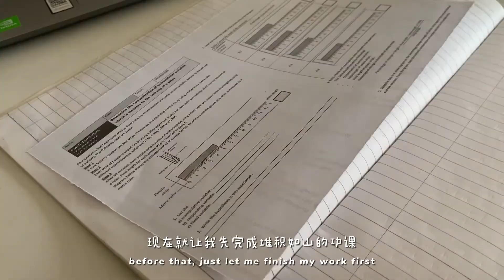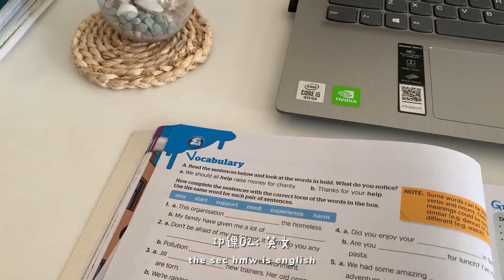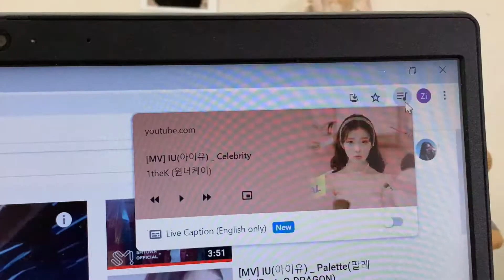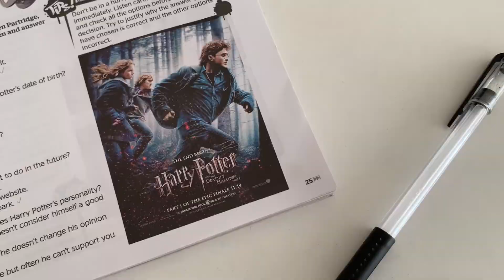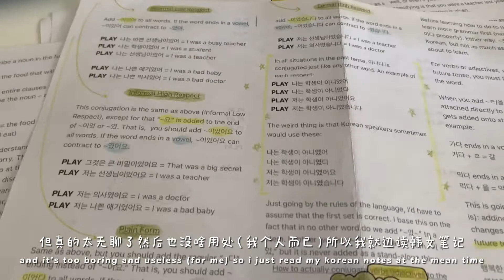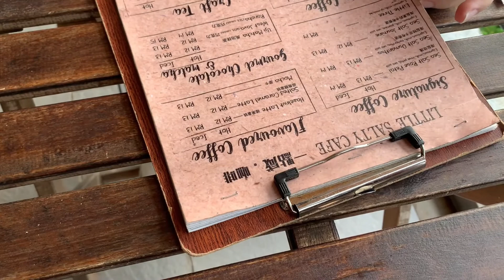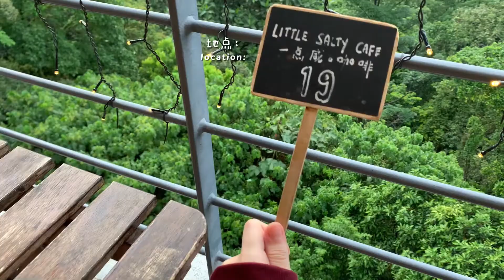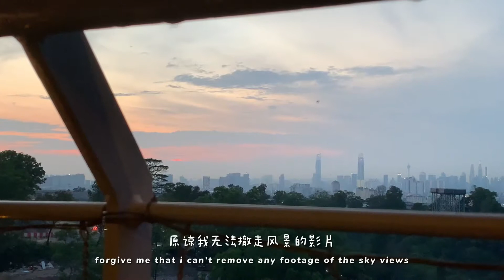(SUB) VLOG | A RAINY DAY WITH ME 💙 studying, sky view, meals...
拍摄 Shooting：iPhone XR
剪辑 Editing ：剪映JianYing
封面 Thumbnail : 黄油相机 butter camera